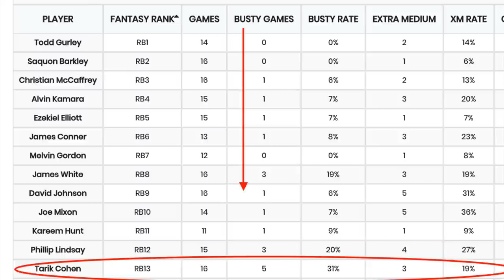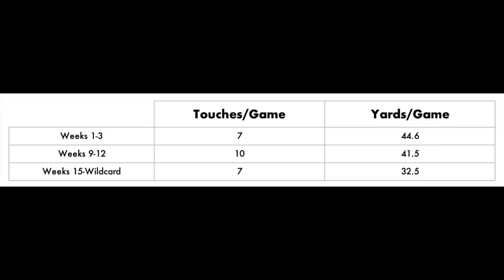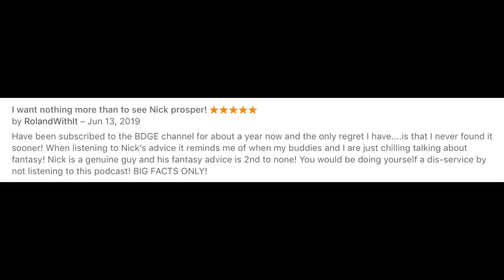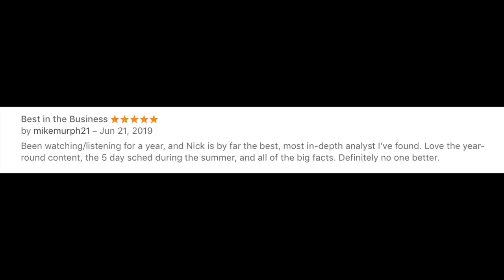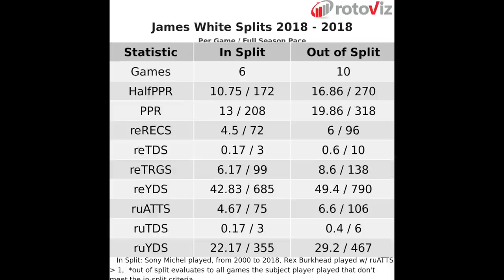BREAKOUT Running Backs to Target and Avoid in 2019 Fantasy Football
Hello good peoples. After diving into some of the mid-round wide receivers that broke out last year or are on the verge of breaking out in 2019 fantasy football, we switch gears to the running backs for 2019 fantasy football, breaking down mid-round RBs and possible breakout running backs for 2019 fantasy football.

0:00 - Kenyan Drake - Miami Dolphins
10:25 - Tarik Cohen - Chicago Bears
18:06 - BDGE Draft Guide Giveaway Winners Announced
20:50 - James White - New England Patriots
22:26 - Chris Carson - Seattle Seahawks
22:45 - Derrius Guice - Washington Redskins
24:15 - General Redraft Strategy for 2019 Fantasy Football